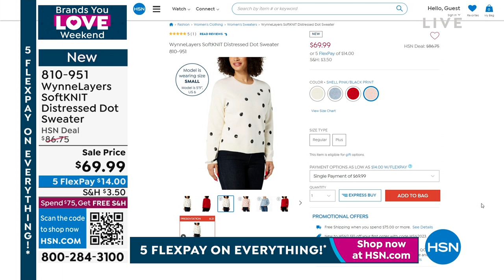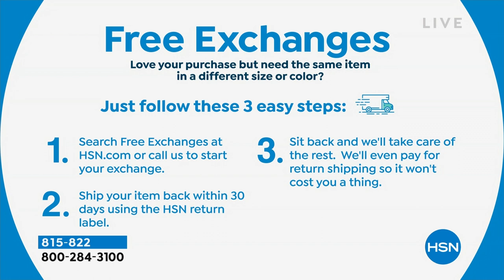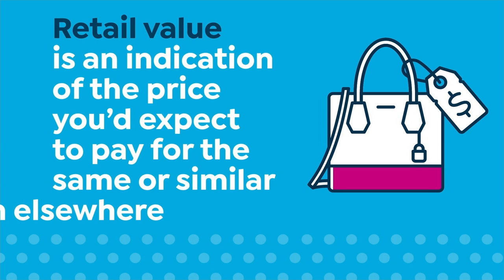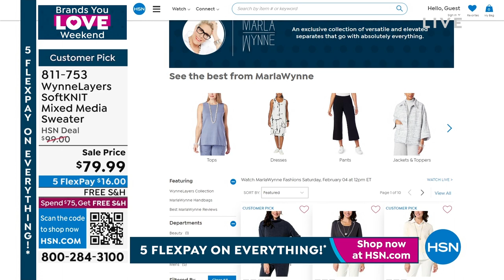HSN | MarlaWynne Fashions 02.04.2023 - 12 PM